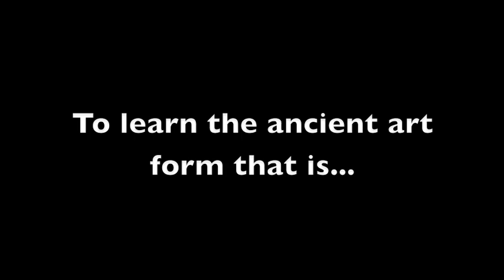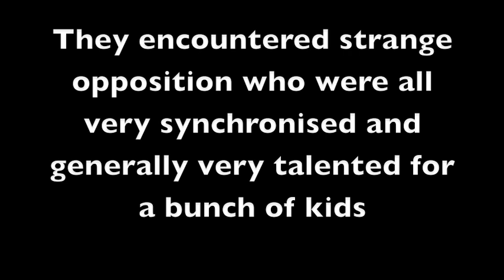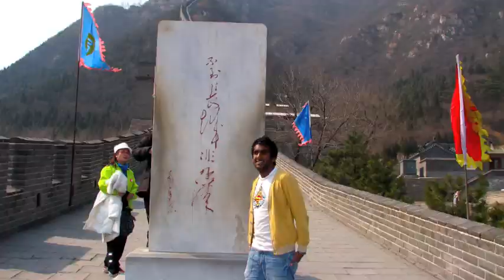Wushu Wonderkids - Movie Trailer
In March 2009. 2 Boys embarked on an epic journey to a land far far away. This land was none other than China and their aim was to master the ancient martial art form know as Wushu. In doing so, they would take on a ruthless dictator and earn their status as men and cement their place in history. This is their story.

Coming soon